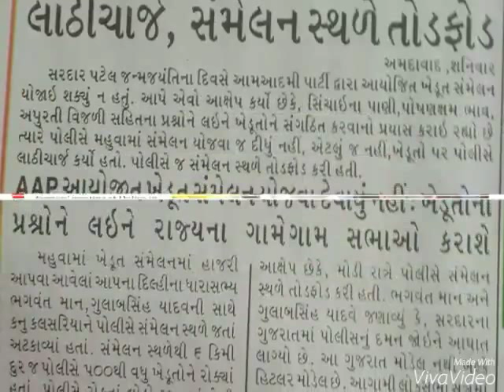AAP Kisan Ekta Sammelan Mahuva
AAP Kisan Rally at Mahuva on Sarrdar Patel Jayanti in the presence of Shri Bhagwant Mann, Dr Kanu Bhai Kalsaria, Shri Gulab Singh and Shahnaz Hindustani.